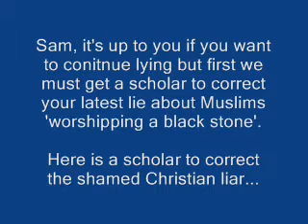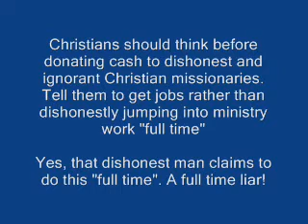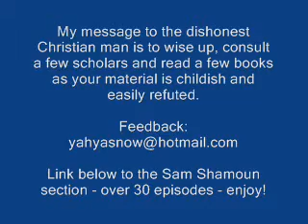Sam Shamoun Loses Another Debate!.flv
Uploaded by MrYahyaSnow on 22 May 2011